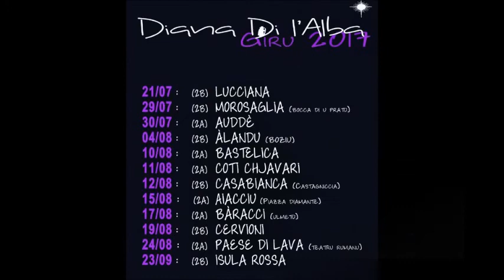Diana Di L'Alba Cantu In Giru 2017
Diana di l'alba  Giru 2017 *
21 Juillet : Lucciana 21h30
29 Juillet : Bocca di u Pratu ( Quercitellu) 21h30
30 Juillet : Auddè/aullene 21h30
04 Août : Àlandu 21h30
10 Août : Bastèlica 21h30
11 Août : Coti chjavari 21h30
12 Août : Casabianca (Castagniccia) 21h30
15 Août : Aiacciu ( Place Diamant) 21h30
17 Août : Bàracci 21h30
19 Août : Cervioni (A Nuciola) 21h30
24 Août : Paesi di Lava 21h30
23 Septembre : Ile Rousse

Extrait du DVD" vint'anni sottà e stelle"
Diana di l'Alba A Ghitarra Bastia 2014
DVD " vint'anni sottà e stelle "
* Les dates ou horaires sont susceptibles d'être modifiés.